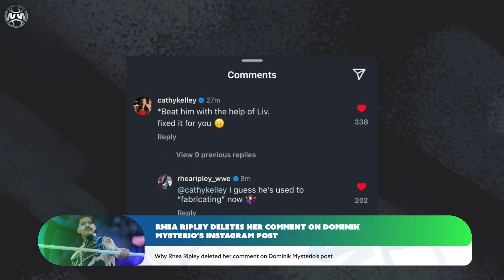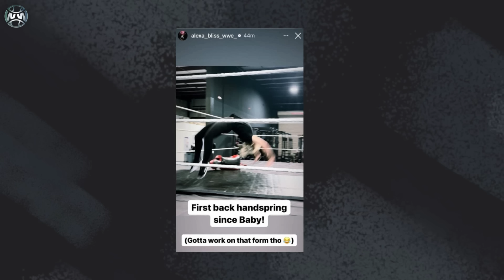Alexa Bliss SPOTTED In The Ring! (Rhea Ripley and Dominik DELETED) [Randy Orton BETRAYS Cody Rhodes]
Alexa Bliss is one of the long awaited WWE returns that fans are highly anticipated and Alexa Bliss kept the hype building this week by posting picture and videos of herself training in the ring and hitting some of her iconic WWE moves. Rhea Ripley and Dominik Mysterio are in the middle of a heavy WWE storyline, but they recently had a deleted post that created some buzz. Randy Orton continued staring at Cody Rhodes’ WWE title this week, promising Cody that he’ll have his back against anyone that comes for WWE championship, but can Randy Orton actually be trusted by Cody Rhodes or will Randy Orton betray Cody Rhodes?

0:00 Intro
0:27 Rhea Ripley and Dominik Mysterio deleted post
3:47 Alexa Bliss spotted
6:00 Cody Rhodes and Randy Orton

About WrestlingWorldCC:
Covering the latest wrestling news and storylines in pro wrestling, WrestlingWorldCC provides daily video coverage on all things wrestling. Each day we will go over the hottest wrestling related topics from WWE, AEW, Impact Wrestling and more wrestling companies. We'll provide insight and a deeper look at the latest WWE news, WWE rumors, Wrestling News, Wrestling Rumors, WWE Breaking news, Storylines, and all things pro wrestling.